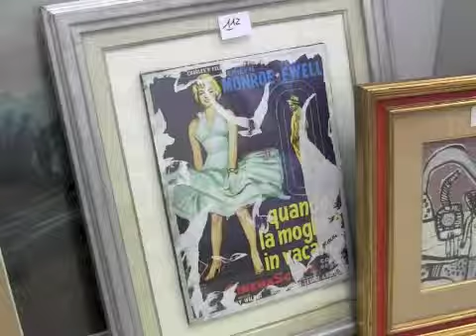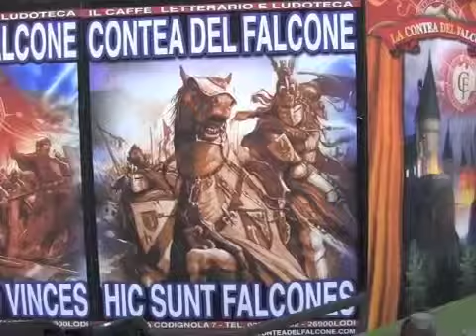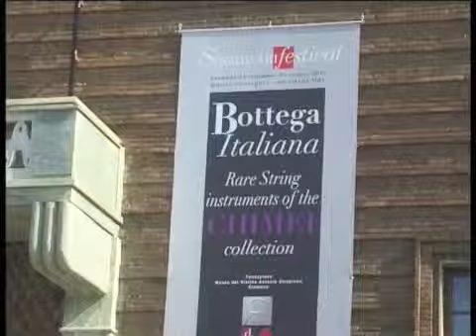Oggi Notizie 17 aprile